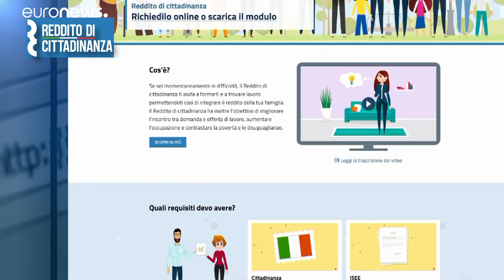В Италии начался прием заявок на выплату пособий для неимущих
По всей Италии начался прием заявок на выплату государственного пособия для неимущих. Пособие составит 780 евро в месяц на человека и около 2 тысяч евро для семей.…